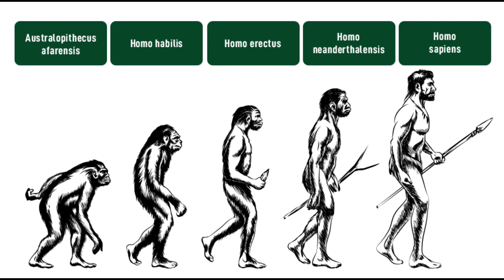Creatures of Monster Hunter World: Jyuratodus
F I S H